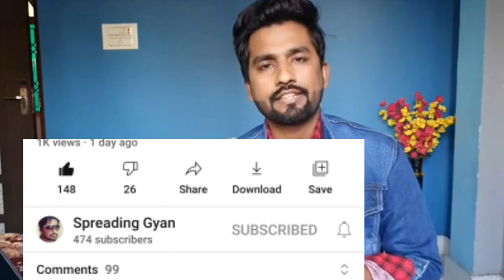manoj dey ने क्यो मदद नहीं की? | spreading gyan | spreading gyan Hack kaise huva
spreading gyan